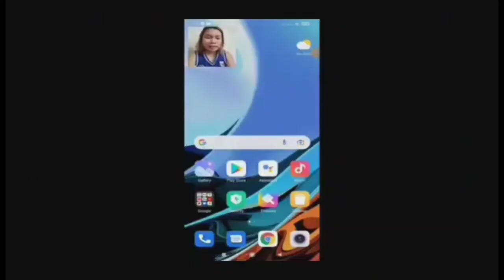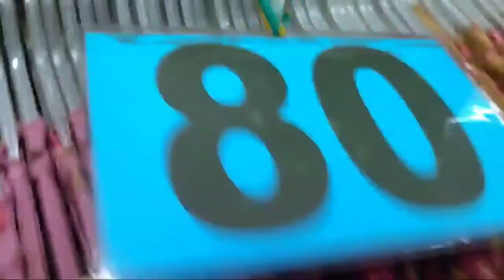TARA SA 168&999!+ MAY DUMATING GALING MALAYSIA! 😲😲 SUBRANG SAYA KO!! 😂😂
👉MD gaming channel👈